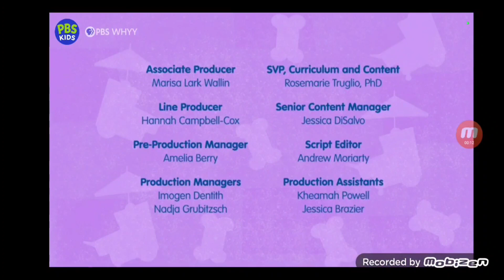Sesame street elmo gets a puppy credits (but with Voices)